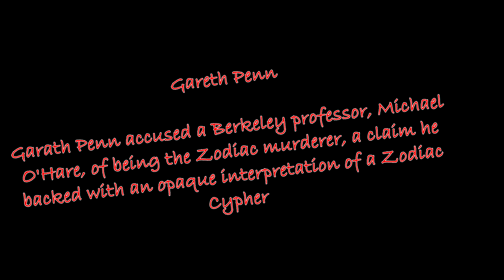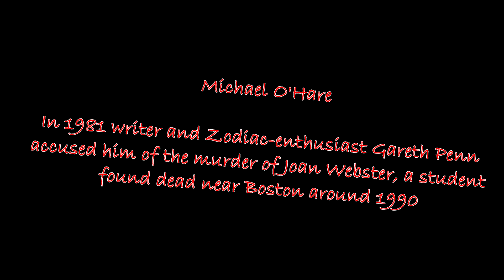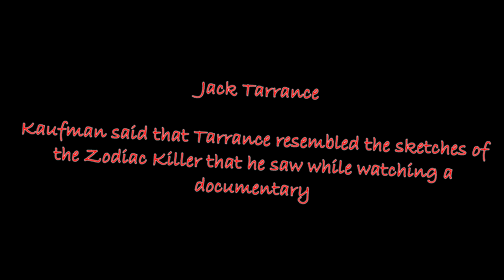ZODIAC KILLER SUSPECTS